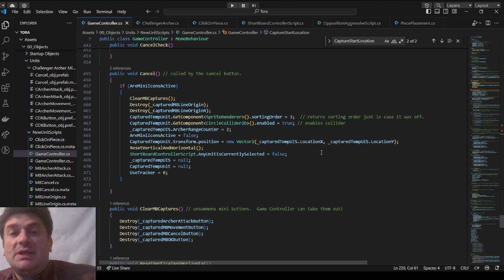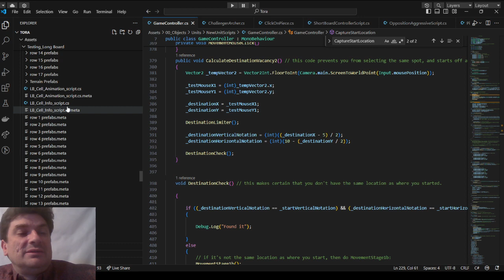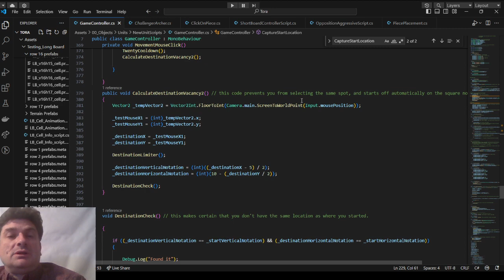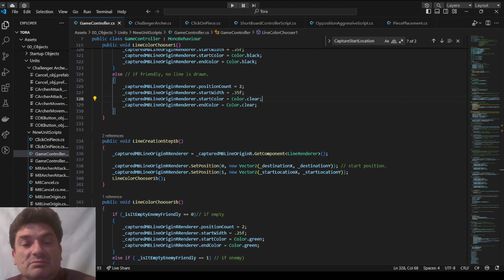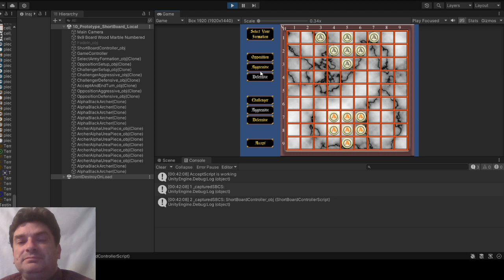Tora™ Project Update Vlog 2024 05 16!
Support GEB and projects like this!